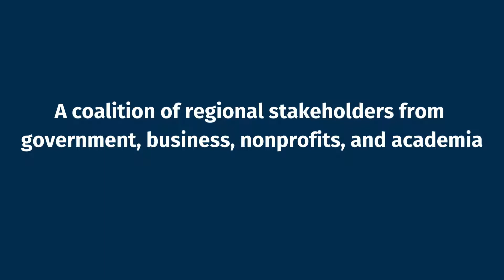Support the Fresno-Merced Future of Food Innovation (F3) Initiative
The Fresno-Merced Future of Food Innovation (F3) coalition, led by the Central Valley Community Foundation (CVCF), was named by the Economic Development Administration (EDA) as a finalist in the $1 billion Build Back Better Regional Challenge. The coalition will compete for up to $100 million of the Economic Development Administration’s (EDA) American Rescue Plan funding to develop and scale the food and agriculture technology engineering industry in the Central Valley, support small farmers and food entrepreneurs, and improve the local food system.